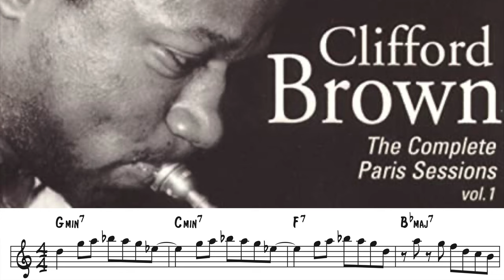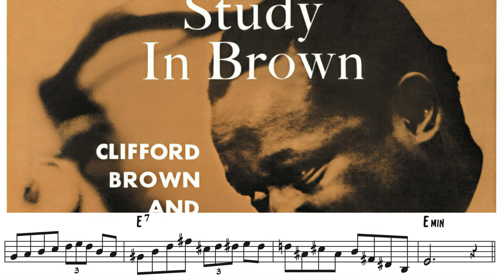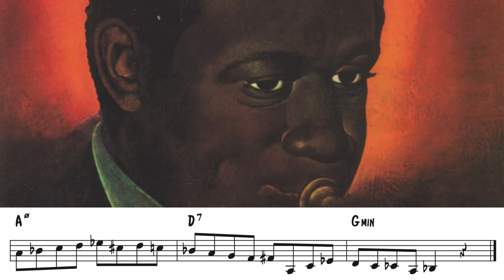7 Clifford Brown Licks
My Gear...